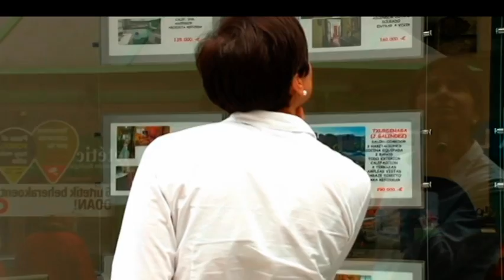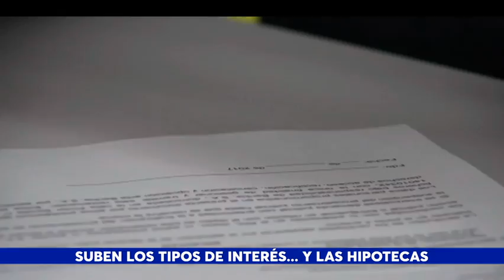VTR-SUBEN LOS TIPOS DE INTERÉS